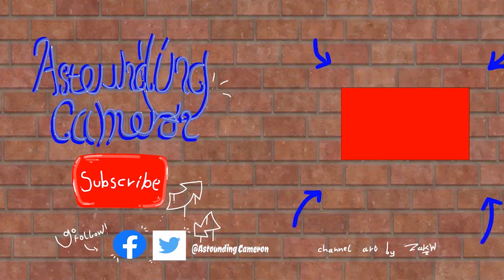The Falcon and the Winter Soldier - Episode 5 predictions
Today I give you guys my predictions for episode 5 of the Falcon and the winter soldier - Cam
Back at it again with the predictions - Roxo